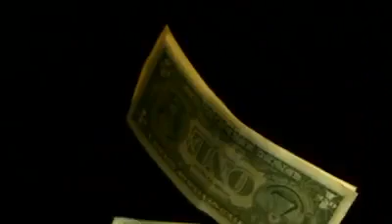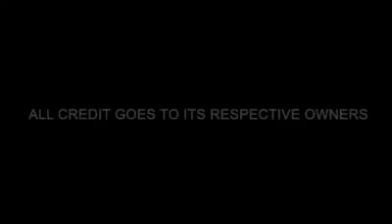all wretch and no vommit